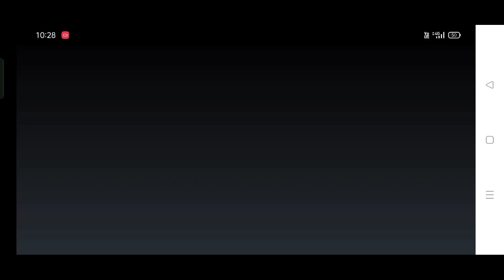Opening 60x Nihonga Crates For Ak117 Nightwind & Manta Ray Full Bloom Codm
NIHONGA CRATE COD MOBILE
NIHONGA CRATE CODM
OPENING NIHONGA CRATE COD MOBILE
OPENING NIHONGA CRATES CODM
OPENING 60X NIHONGA CRATES CODM